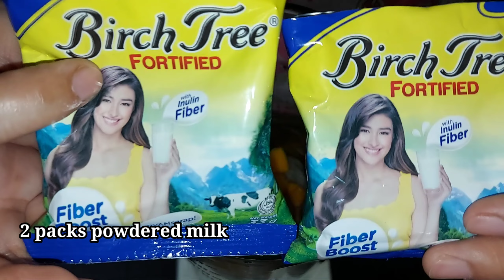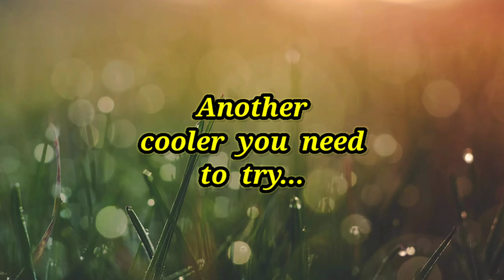Let's Beat The Heat with these Two Refreshing Coolers | V#69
Hello Angels 👼

Let's beat the heat with these two refreshing coolers.
You should try this after watching this video it's super yummy. 😋

Enjoy watching Angels 👼